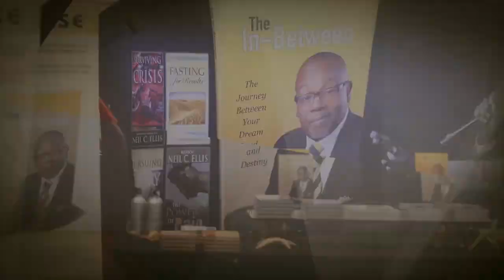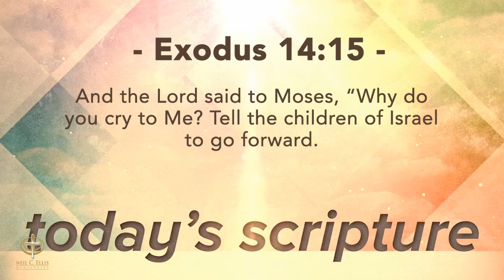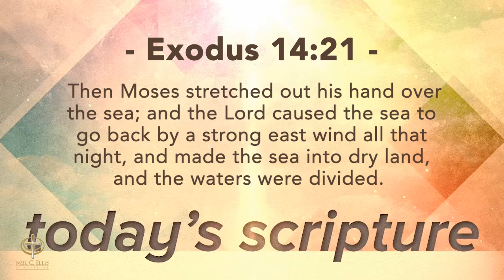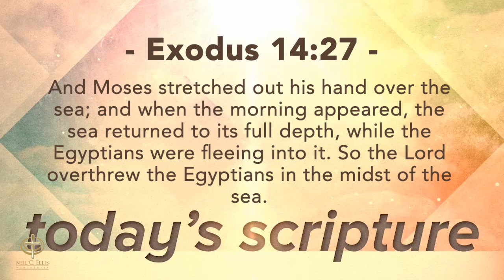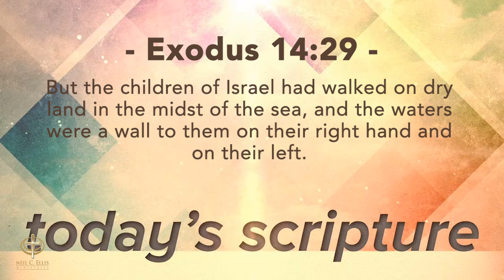Bishop Neil C. Ellis LET GOD DO IT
LET GOD DO IT